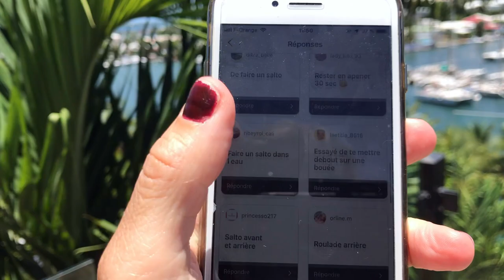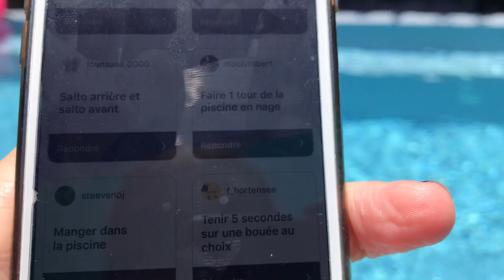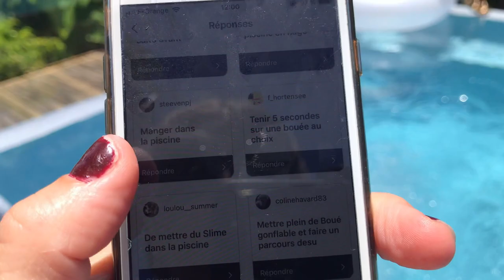Vlog 3 : yes man challenge des abonnés dans la piscine en Guadeloupe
Mon instagram. bulles de jade
Mon snapchat. bulles de jade
Mon Tik Tok .bulles de jade

➡️ Code @be_gummy donnant 20 % sur la nouvelle collection PREVENTE  n'hésitez pas elle est juste à tomber

2 vidéos par semaine

le mercredi à 9 h et le samedi matin à 9h